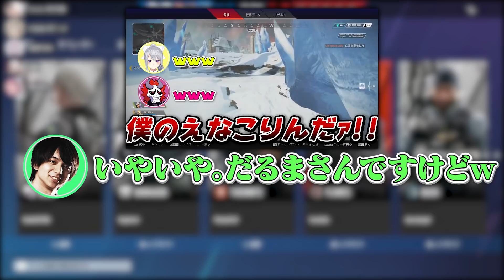えなこりん限界オタクの切り抜きを けんき に見られ圧をかけられるだるまｗｗｗ【切り抜き だるまいずごっど kamito 花芽すみれ 葛葉 橘ひなの けんき えなこ ありさか 樋口楓/CRカップ】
元配信アーカイブ：ストリーマーシージ大会出るよ～※メンバー概要欄【レインボーシックスシージ】

【使用素材】
◆いらすとや